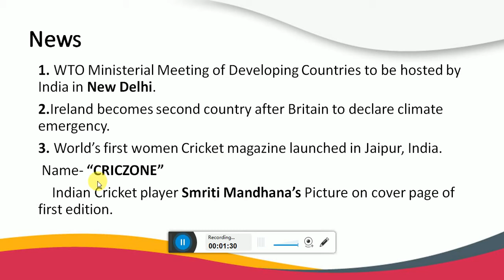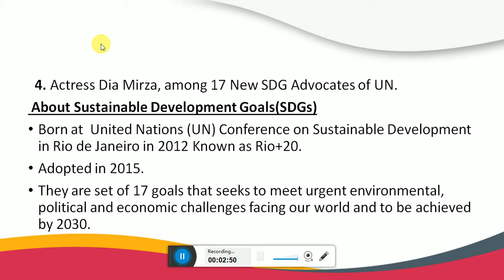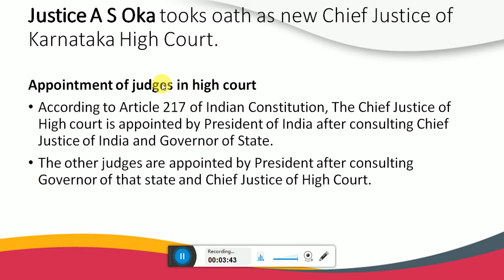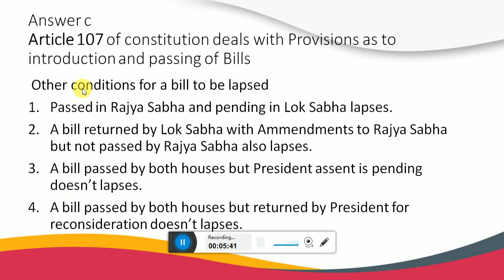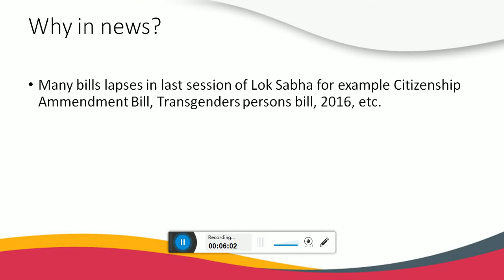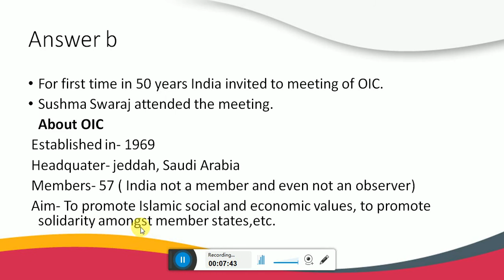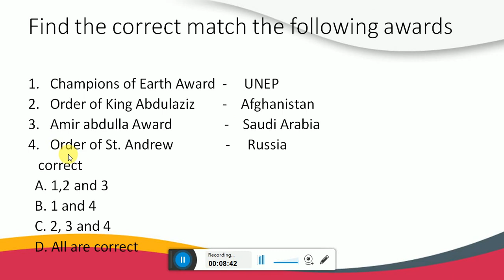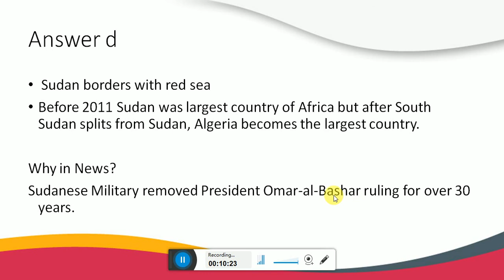13 May,2019 daily current affairs.